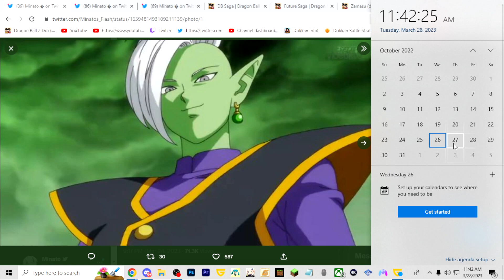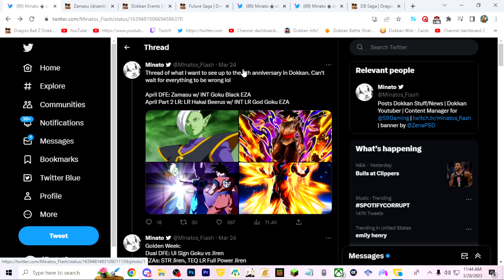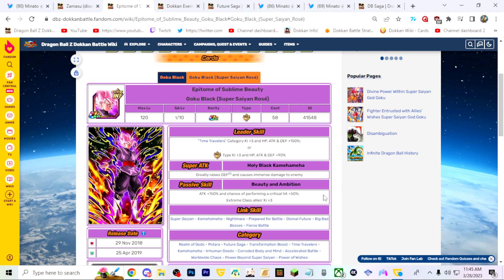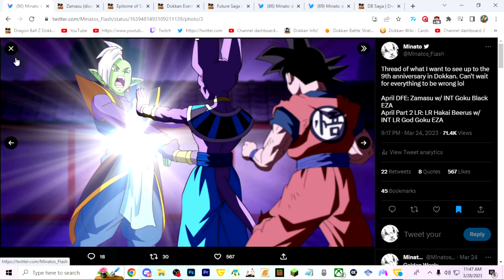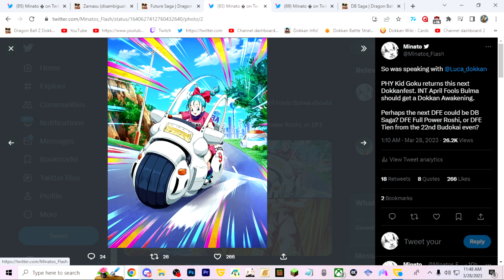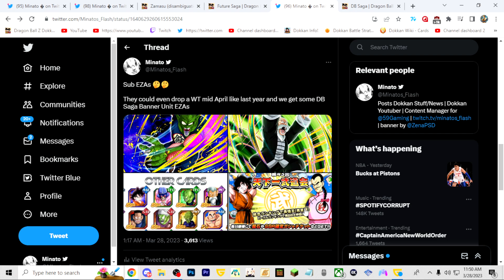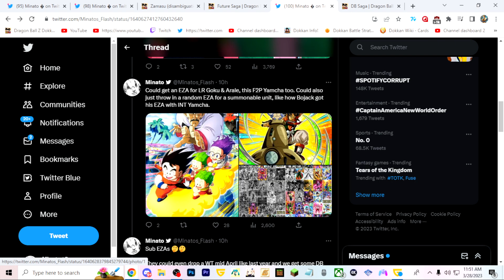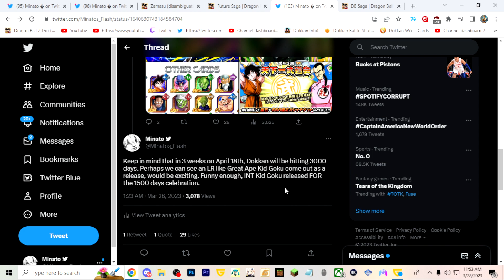WHO WILL BE THE *NEW* DOKKANFEST REVEALED TONIGHT!? (DBZ: DOKKAN BATTLE)